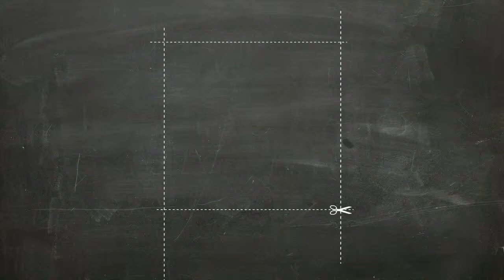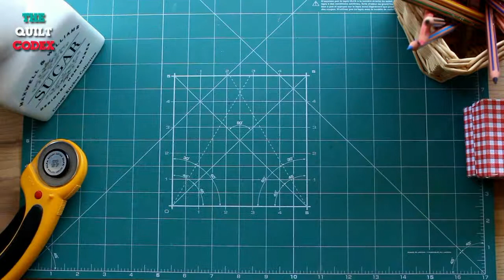Tree Everlasting Block Tutorial στα Ελληνικά